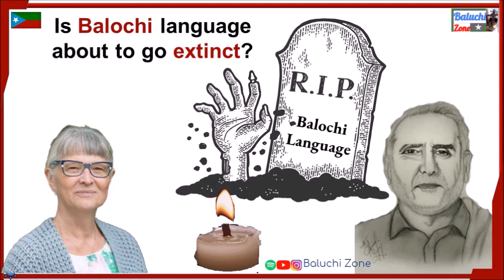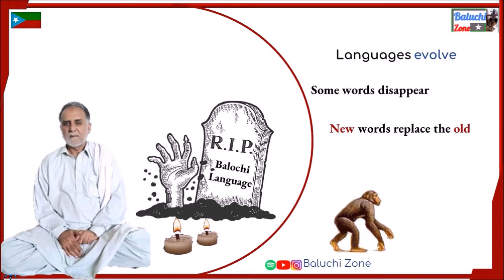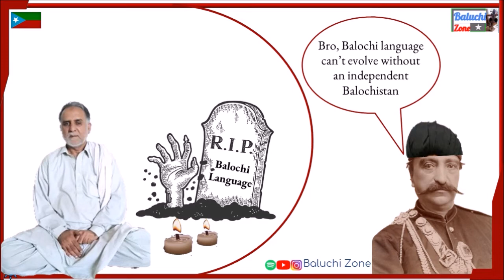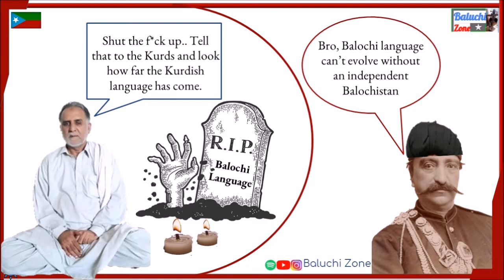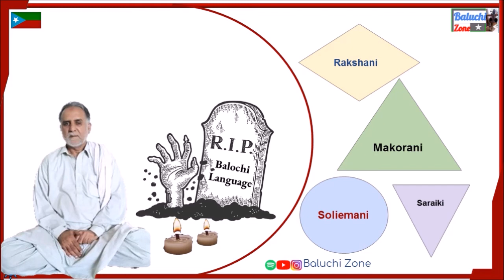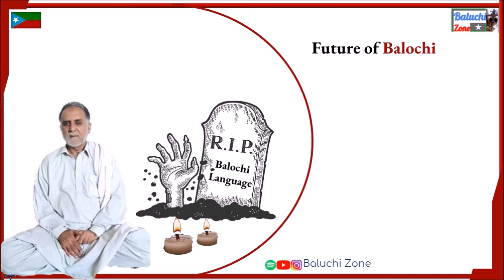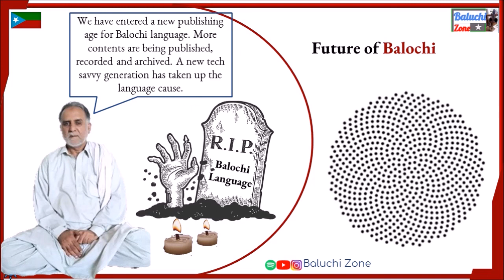Future of the Balochi Language - Barkat Barjan Baloch (Balochi)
In this video; Barkat Barjan Baloch discusses the future of the Balochi language. He shares his thoughts on whether the Balochi language is heading towards extinction or extension. He also criticises professor Carina Jahani on the topic of the new Balochi font and her views about the prospect of the Balochi language heading towards endangerment and ultimately extinction.

Barkat Barjan ''Houth'' Baloch is a poet, writer and singer from western Balochistan. He has worked on the Balochi language for several years and he is very optimistic about the future of the Balochi language. Specially, in the new era of social media and advanced technology.

Baluchi Zone 2021